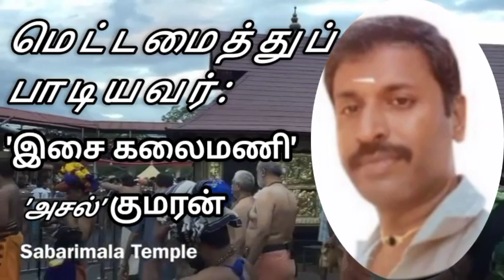Ayyappan/Sabarivasan Bhakthi Song/Asal"kumaran"Singer/Tamil Devotional Song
Sri Ayyappan Bakthi Song"

"Sri Sabarimalai Ayyappan Bakthi Song"
(Sabarimalai meedhile paaralum Ayyan)
                              (Song)

             "Song Composed Singer"
         "Isaikalaimani"Asal".Kumaran"

                    . "Lyrics Writer"
           "Elangkavi"Naanjil"E.VIJAY"

                            . "Editing"
                          Hemanath .G

                         "Produced by"
           "Isaikalaimani"Asal"Kumaran"